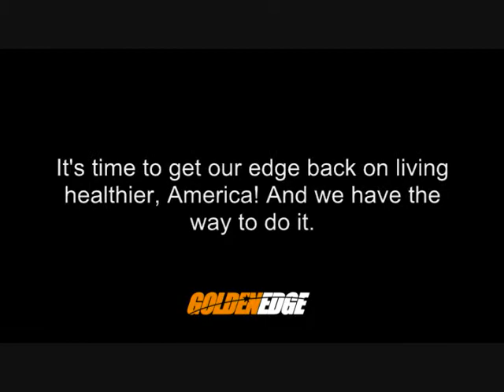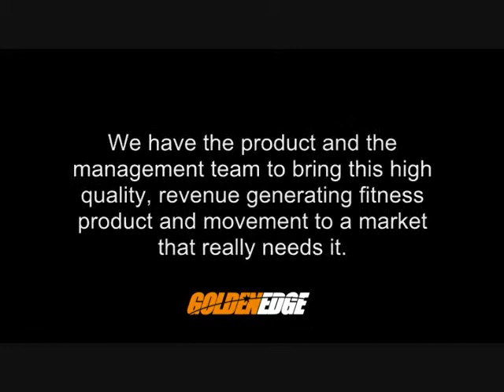GETS Investment Video 083112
Get in to getting America healthy again by investing in this exciting opportunity. And makes some along the way.